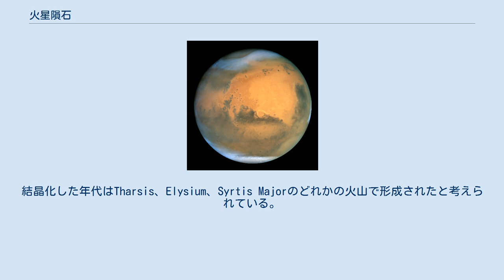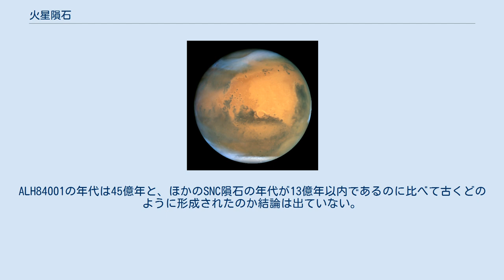火星隕石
火星隕石（かせいいんせき）は火星起源で地球に落下した隕石である。
火星に他の天体が衝突した結果、放出されたとされている隕石である。
地球で発見された数万個の隕石の内、172個の隕石が火星起源だとされている(2016年時点）。
その多くは2000年以降に発見された。
 これらの隕石は、火星探査機やマーズ・ローバーによって測定された火星の岩石や大気と、元素および同位体の組成が類似した物であるため、火星からのものだと考えられている。
なお、この用語は、ヒートシールド・ロックなどの「火星で発見された隕石」は含まない。
 1983年に、M.R.スミスらがいわゆるSNC隕石グループ（シャーゴッタイト、ナクライト、シャシナイト）が隕石の放射線分析の結果、火星起源であると示唆した。
これらの結果はTriemanらによっても確認され、1983年末、D.D.ボガードらによってシャーゴッタイトに分類される エレファント・モレインA79001に含まれる貴ガスの存在比率が、1970年代にバイキング計画の結果得られた火星の大気の組成と似ていることを発見した。
 172個の火星隕石はシャーゴッタイトに分類されるものが140個、ナクライトが18個、シャシナイトが3個、玄武岩質の角礫岩隕石が7個、以上のどれにも属さないものが7個である（2016時点）。
1980年にイエメンに落下したカイドゥン隕石は火星の衛星フォボスに由来する可能性がある。
 SNC隕石グループの大部分は地質学的年代は若く、数億年前まで火星に火山活動があったことを示し、宇宙線照射年代の結果からは宇宙空間にあった時間も比較的短かったことが示されている。
 火星隕石は3グループ(オレンジ)と2小グループ(黄色)に分けられる。
SHE = シャーゴッタイト, NAK = ナクライト, CHA = シャシナイト, OPX = 斜方輝石岩 (アラン・ヒルズ84001), BBR = 玄武角礫岩 (NWA 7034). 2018年4月25日、207個の火星隕石のうちの192個はエイコンドライト（石質隕石）に分類され、そこからさらに3つ、シャーゴッタイト (169), ナクライト (20), シャシナイト (3)に分かれる。
残り(15)には斜方輝石岩質隕石(OPX)のアラン・ヒルズ84001と、10個の玄武角礫岩質隕石が含まれる。
その結果、火星の隕石は全体としてSNCグループと呼ばれることがありる。
それらは、互いに一致し、地球のそれと一致しない同位体比を持っている。
なお、名称は、そのタイプの最初の隕石が発見された場所に由来している。
 シャーゴッタイトは、1865年にインドのSherghatiで発見されたシャーゴッティ隕石から名付けられている。
 主なものにNWA 4766がある。
 ナクライトは、1911年にエジプトに落下したナクラ隕石から名付けられている。
普通輝石に富み、13億年前の玄武岩のマグマから形成された。
普通輝石とカンラン石の結晶を含んでいる。
結晶化した年代はTharsis、Elysium、Syrtis Majorのどれかの火山で形成されたと考えられている。
ナクライトは約1億年前に火星からとび出し、1万年前以後に地球に落下した隕石群であると考えられている。
 シャシナイトは、1815年にフランスの Chassignyで発見された隕石から名付けられている。
シャシナイトはアフリカの北部で発見されたNWA 2737だけが知られている。
シャーゴッタイト、ナクライトと比べて酸化鉄、酸化マグネシウムが少なくカンラン石を主成分とする。
 非常に有名な火星隕石として、ALH84001が知られている。
この隕石は岩石学的には斜方輝石岩 (Orthopyroxinite) に分類され、他の火星隕石とは異なる特徴を持っている。
内部からは微細なバクテリアの化石のように見えるものが確認され、生物の痕跡であるかどうかの議論が行われた。
ALH84001の年代は45億年と、ほかのSNC隕石の年代が13億年以内であるのに比べて古くどのように形成されたのか結論は出ていない。